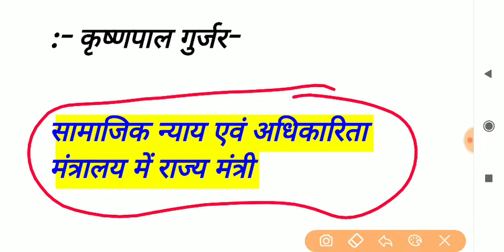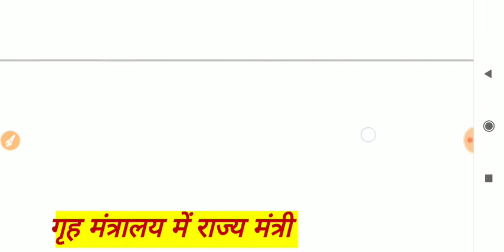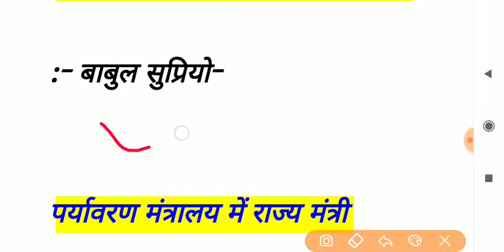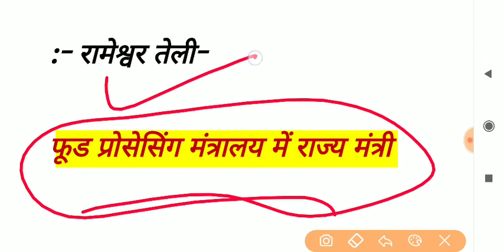वर्तमान में राज्य मंत्री ( स्वतंत्र प्रभार ) - 2019 | केंद्रीय मंत्रिमंडल - 2019 | Must Watch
____ Press ____ 🔔 ____

Your Query :-

केंद्रीय मंत्रिमंडल - 2019 से जुड़े सभी प्रश्न /new cabinet ministers 2019,gk for next exam ☑️
मोदी मंत्रिमंडल के विभागों का बंटवारा, किस मंत्री को कौन सा मंत्रालय मिला New Modi govt cabinet
मोदी मंत्रिमंडल 2019 |All new Cabinet Ministers 2019 in hindi || Current affairs in hindi

RRB NTPC GK Model Paper